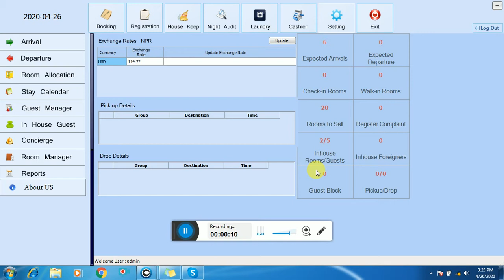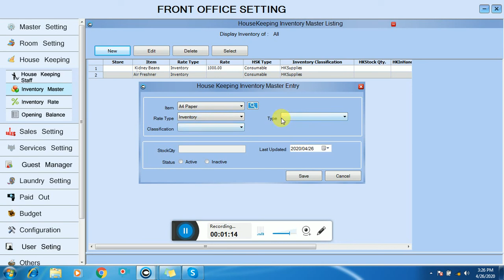HOW TO ADD EDIT ITEM TO LIST OF HOUSEKEEPING DEPARTMENT